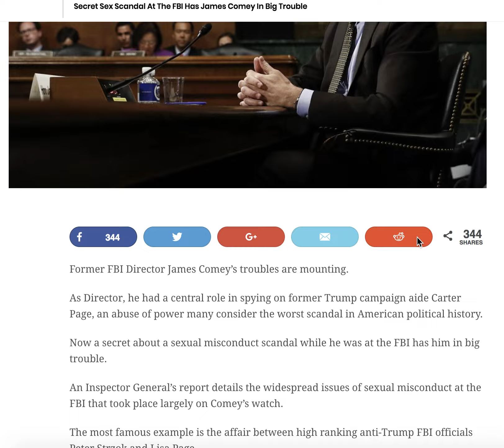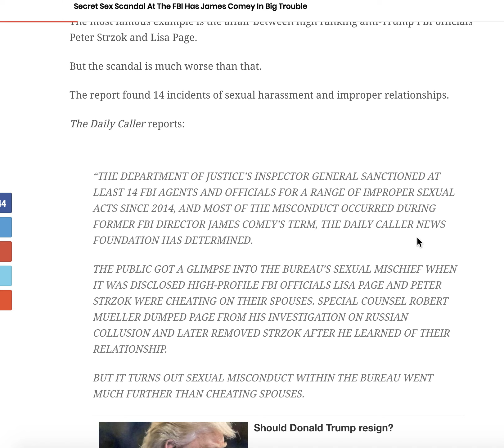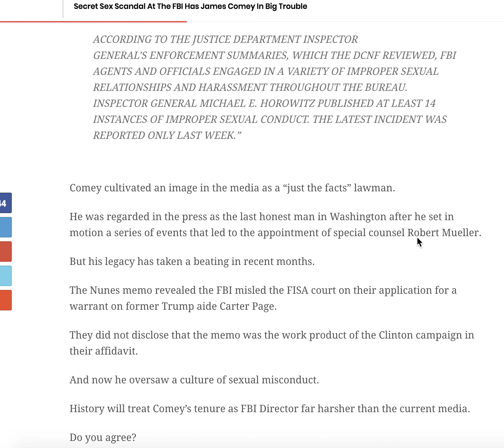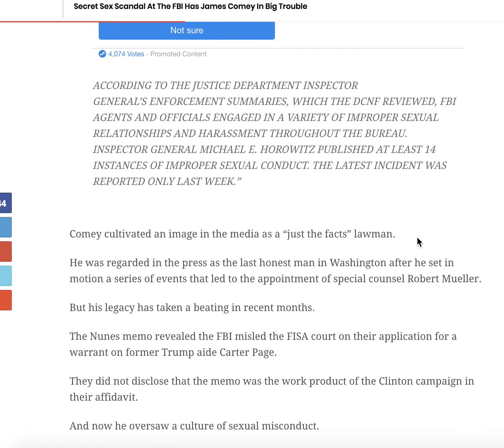SECRET SEX SCANDAL AT THE FBI HAS JAMES COMEY IN BIG TROUBLE!